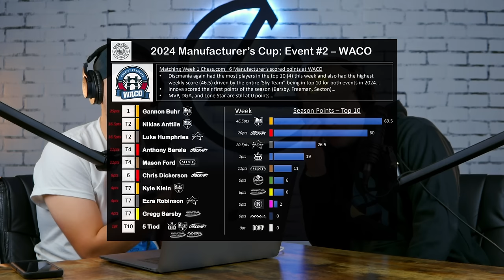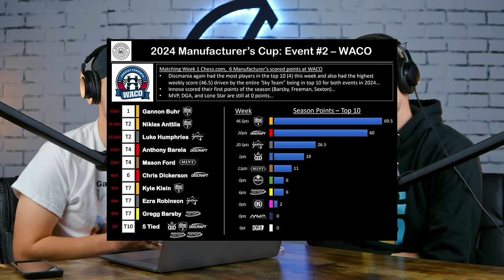Gannon Buhr Stops Two Players from Their First Pro Tour Win | Grip Locked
Hunter, Trevor, and Konner get you caught up on everything going on in disc golf!

Our Podcast Gear:
Main Camera
Second Camera
Hunter's Mic
Trevor's Mic
Other Mics